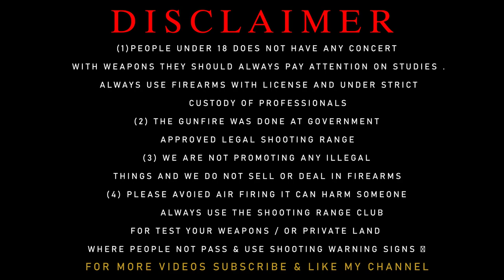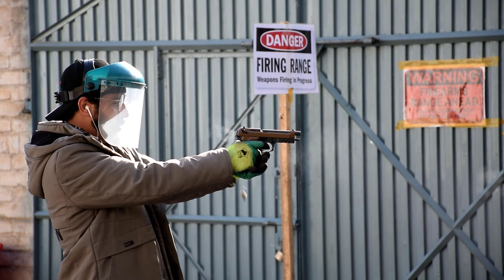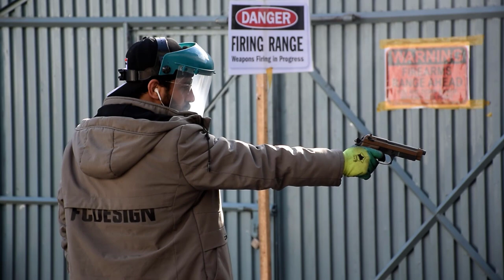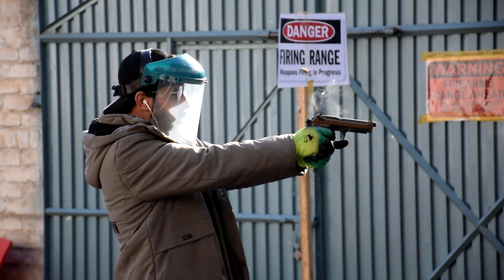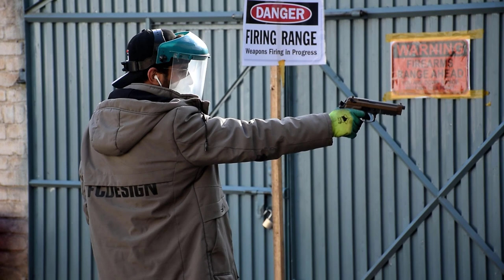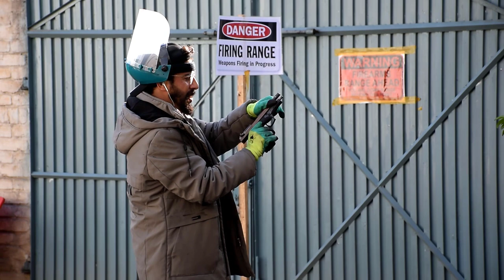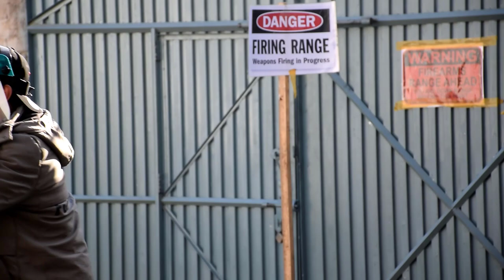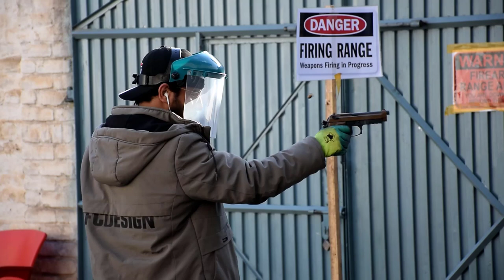(EPISODE 3) MELTDOWN! BERETTA M9A3 9MM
Hello guys I'm your Host Sufi Hassan

(Aerial Firing is a Silent Murder Avoid Aerial fire/Choose a Location For your Licensed Weapon Before Testing it/Choose the Nearest Shooting CLUB for Test Fire and Protect the People Living Near you)

(EPISODE 3RD) WE WANT TO SHOW YOU HOW LONG AN BERETTA M9A3 CAN LAST /WE WILL SEE HOW DURABLE GRADE (B) LOCAL industry made BERETTA M9A3 BE

WE WILL USE LOCAL INDUSTRY MADE (CHEAP BULLETS)

WE ARE NOT A GUN STORE AND DO NOT SELL OR DEAL IN FIREARMS

(NOTE) Due to the Construction in the Basement(RANGE) This Episode Will Be Done On The First Floor(RANGE)

WE ARE NOT A GUN STORE AND DO NOT SELL OR DEAL IN FIREARMS .All weapons Shown on this Chanel are Legally under valid Arms License. All Shooting videos was filmed on an Government approved legal Shooting Range. All shooting in our videos is done by professionals there was a safety inspector present trough the whole filming of the Chanel videos.
We(including YouTube)will not held liable for any injury to yourself or damage to your firearms resulting from attempting anything shown in any of our videos. We are not instructing our viewers on how to modify firearms accessories or otherwise to change there BASIC Legal function these videos are free to watch and if anyone attempts to change for this video notify us immediately. We are filming all video keeping YouTube New firearms policy